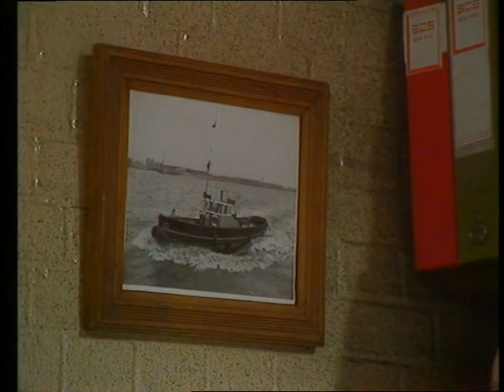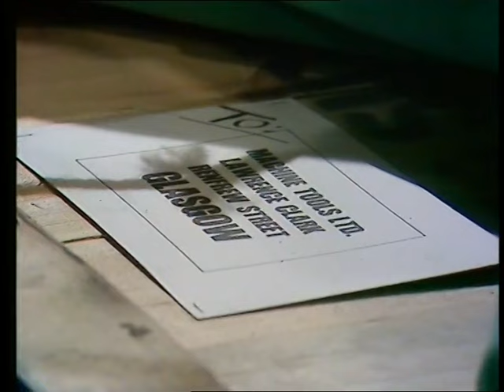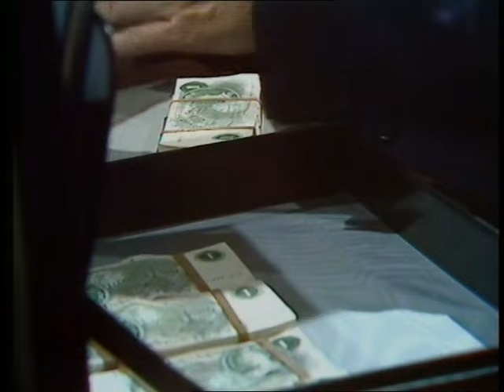Hadleigh (1973) Series 3, Ep11 "Family Feelings" (Kathy Staff) Full Episode, TV Drama Series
Charlie, Jennifer’s father, is spending a few days at Melford. However when a business call sends Charlie hurrying home Jennifer decides to go with him, sure that there is something going on.

(Plot spoilers from here)

Hadleigh then get a strange phone call that leads him to pay a visit to the site of the first business Charlie bought – a marine salvage yard. It turns out the site manager (who was in the Navy with Charlie) was the one who contacted James. The man, Walter Unwin, is convinced that Charlie is doing something illegal. James discovers that a stack of supposed machine tools, earmarked for Germany are in fact going to Glasgow to a company that doesn’t exist. Unwin gives Hadleigh the keys to the yard and under cover of darkness he takes a look inside one of the crates and discovers that it contains guns and ammunition.

When Hadleigh tells Jennifer what is going on the pair confront Charlie but he loses his temper and insists they keep out of it. Then they receive a call from the CID. It turns out Charlie is working with the police to catch the big fish.

An excellent script from actor/writer Leslie Sands that provides some good background on Jennifer’s father and does a good job of turning the story on it’s head in it’s last third.

classic quote
“Sutton I’ve got a terrible shock for you, for the whole of next week you are going to have to concentrate on good plain cooking.”

Cast:

Gerald Harper as James Hadleigh
Hilary Dwyer as Jennifer Hadleigh
Ambrosine Phillpotts as Aunt Helen
Peter Dennis as Sutton
Gerald James as Charlie Caldwell
Frank Wylie as Brady
Bernard Latham as Reggie
Kathy Staff as Mrs Brennan
Ann Wrigg as Edith
Tony Melody as Walter Unwin
Rio Fanning as Shaughnessy

Writer: Leslie Sands / Director: Michael Ferguson

Broadcast Friday 31 August 1973 at 9.00pm

The character of James Hadleigh first appeared in a 13 Episode series called Gazette , as a millionaire who relocates from London to Yorkshire and buys a local newspaper founded by his father many years before.